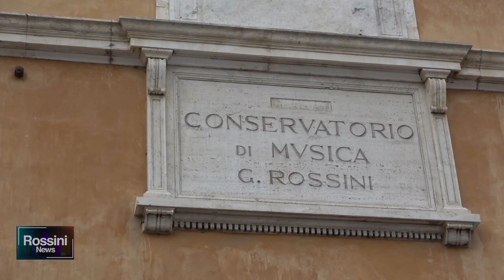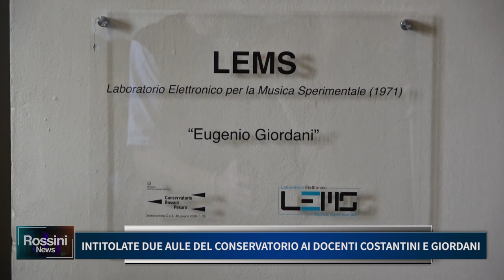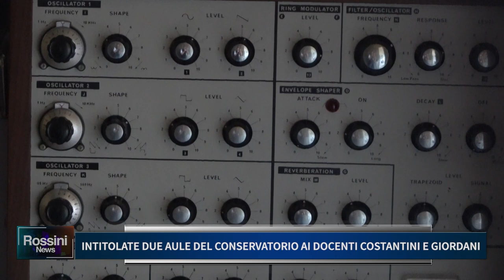INTITOLATE DUE AULE DEL CONSERVATORIO AI DOCENTI COSTANTINI E GIORDANI